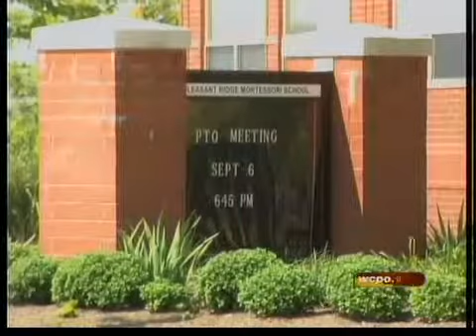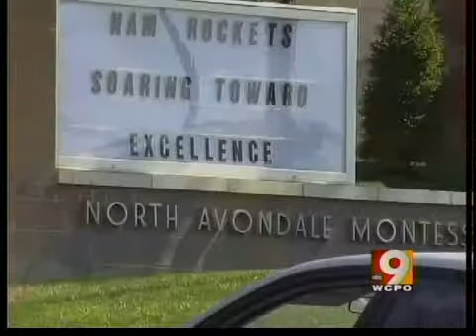CPS tries new magnet school lottery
CPS launches pilot of new kindergarten lottery for popular magnet schools.